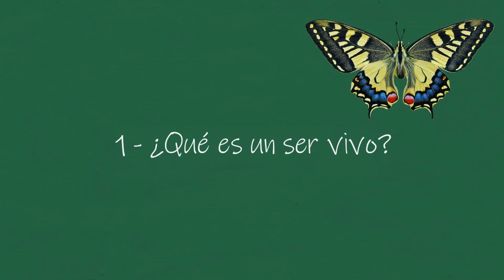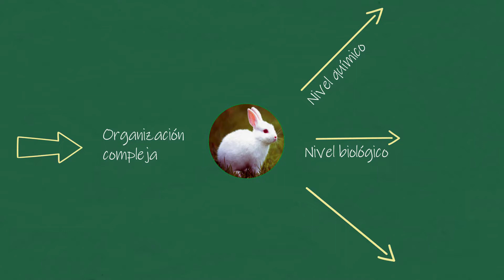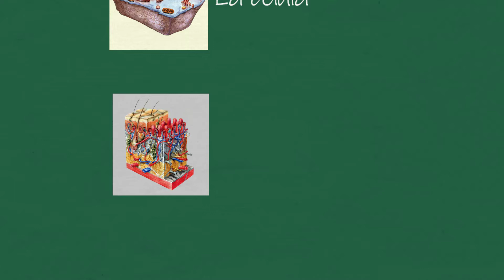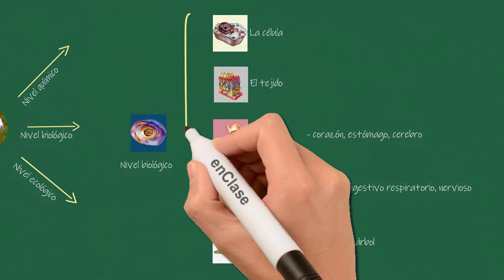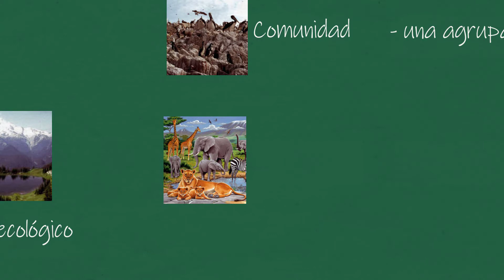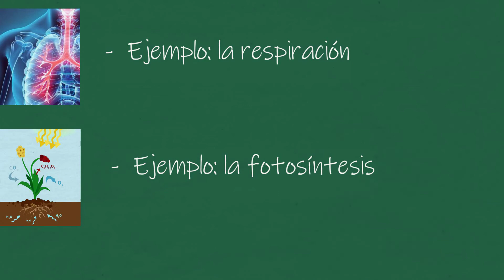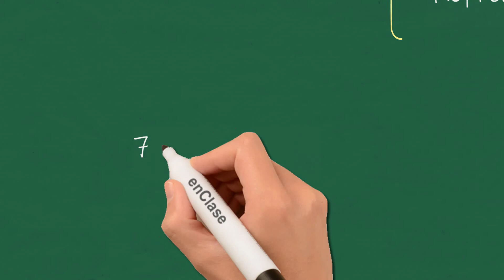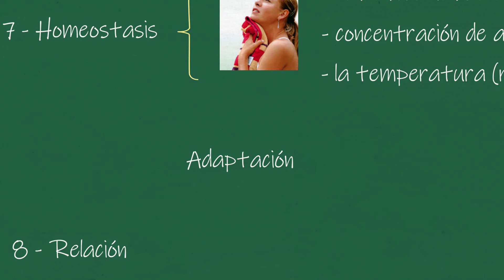⭐Características de los seres vivos 📚enClase Biología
¿Qué es un ser vivo?
Un ser vivo, también llamado organismo, es un conjunto de átomos y moléculas que forman una estructura material muy organizada y compleja, en la que intervienen sistemas de comunicación molecular; se relaciona con el ambiente con un intercambio de materia y energía de forma ordenada.
Otros vídeos que no debes perderte en
Otros vídeos que no debes perderte en:aulamediahistoria
🕑marcas de tiempo
*DONACIÓN*
🧡😊Si deseas apoyarnos con un donativo, el cual será recibido como una muestra de aprecio y motivación para continuar mejorando.
♫ CRÉDITOS♫
Prelude No. 17 de Chris Zabriskie está sujeta a una licencia de Atribución 4.0 de Creative Commons.
Producido por el canal de aulamedia & jousebg